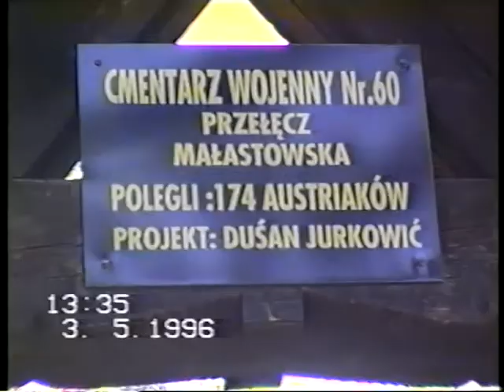Sękowa nad Sękówką 1995 Cerkiew drewniana Beskid